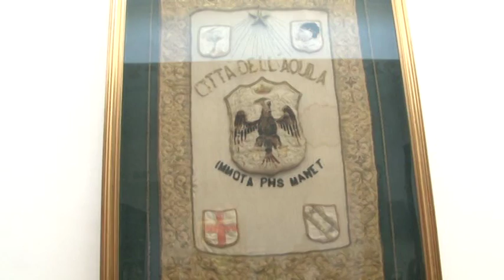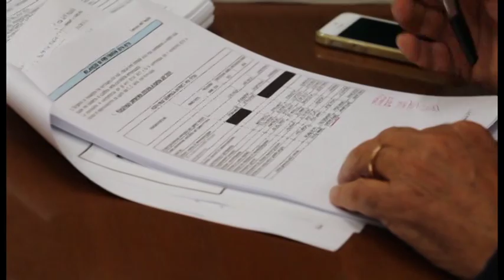Comune dell'Aquila: ecco i fondi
Per coprire il buco di Bilancio del Comune di L'Aquila sono in arrivo 16 milioni di euro da parte del Governo